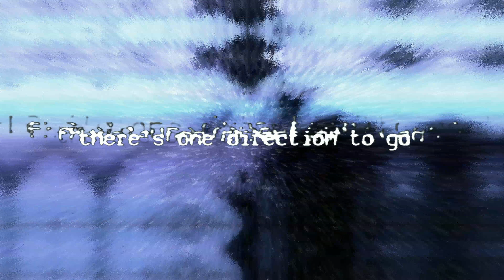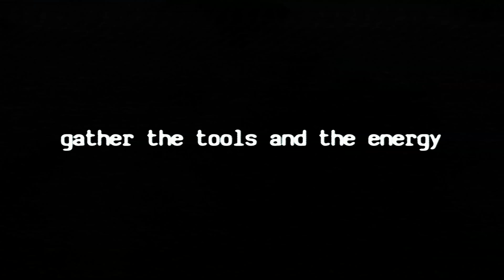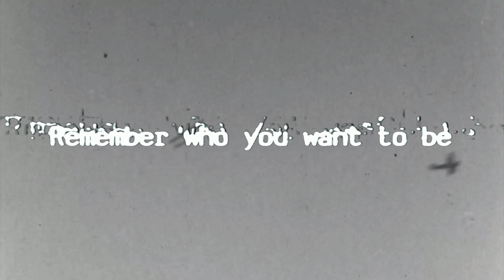Sonic Death Monkey - (Down To) The Unknown (Lyric Video)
From the album 'The Sound Of Walls'

Lyrics:

Scare your neighbours
Drive your car
Eat the sinners
Steal a star

Break the spell, it's a riddle where you'll find me
Smash the pieces to bits
Live it up, 'cause you'll never know the right way
There's one direction to go

Go down to the unknown
Sit and wait
Remember who you want to be

Bury treasures
Drift from shore
Wreck the measures
Make some more

Stand up straight, gather the tools and the energy
It's your decision to make
Get to work, build the puzzle and solve it
There's more than you'll ever know